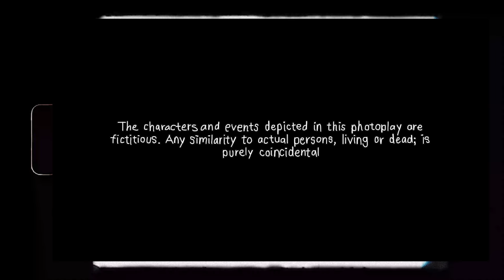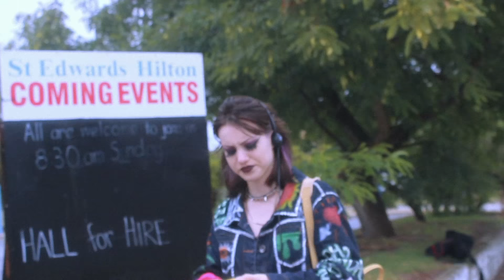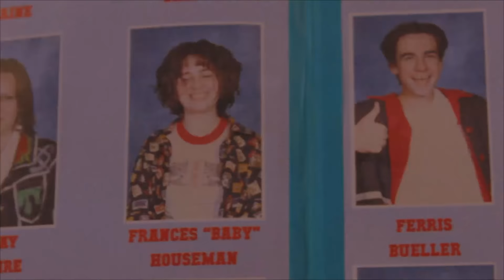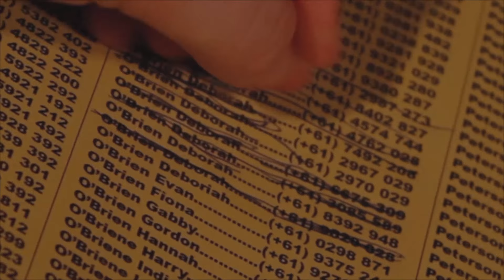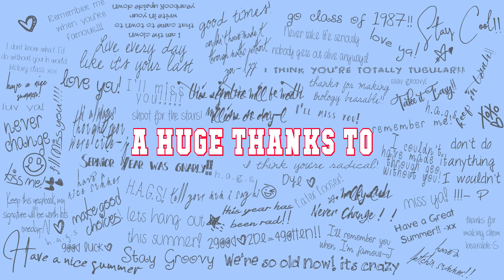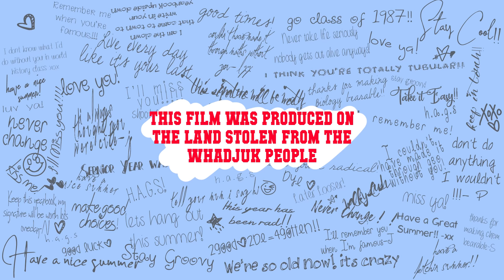1987 | An LGBT short film | Director's Cut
Worlds collide when polar opposites Friday and Debbie fall head over heels for one another, the only issue is; it's 1987. Follow the characters in a tale about identity, adversity and romance

1987 is an indie film that tells a sapphic, coming-of-age love story that takes place across the year of 1987. Written and directed by Isabella Kerrigan, starring Frances Lake as Friday McGuire and Tabitha Kenworthy as Debbie O'Brien as well as featuring the talents of Mikaela Tonnison, Eliza Turner, Anka Kosanovic, Ezekiel Maitland Smith and the tech expertise of Isabelle Brennan and Lucinda Hogue.

Director's cut soundtrack
-Love Will Tear Us Apart by Joy Division
-Hey Mickey by Toni Basil
-Romeo and Juliet by Dire Straits
-Blister In The Sun by The Violent Femmes
-True by Spandau Ballet
-Time After Time by Cyndi Lauper
-Break My Stride by Matthew Wilder
-La Bamba by Richie Valens
-Friday, I'm In Love by The Cure
-Ca Plan Pour Moi by Team Genius
-Heroes by David Bowie